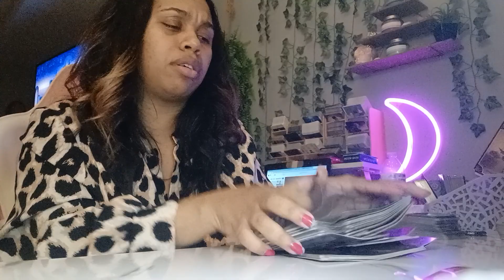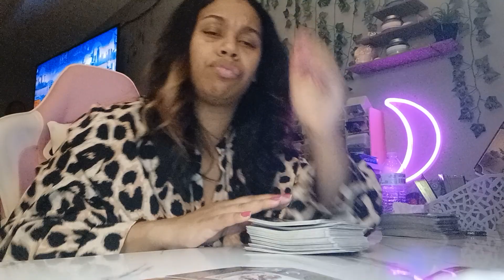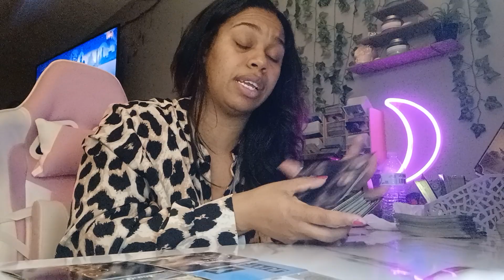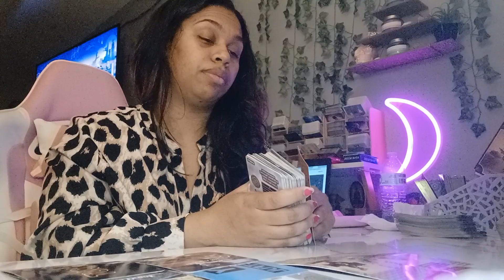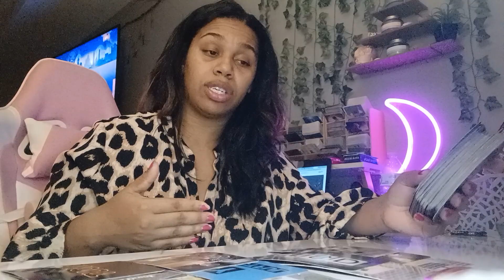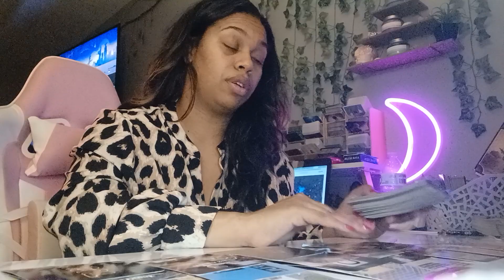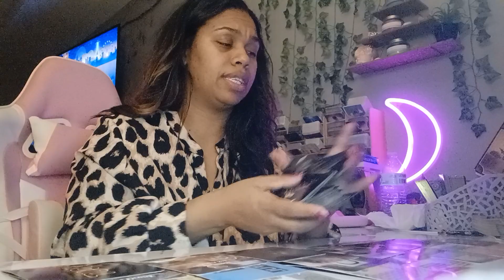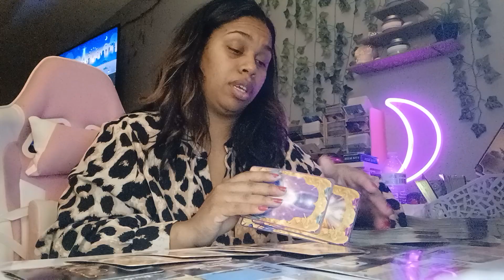Scorpio 2023 Tarot *Someone Is Stressed Out About Things Moving Slowly!*